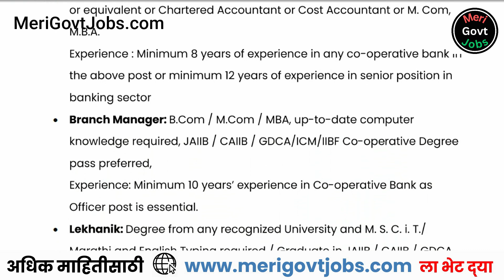Kolhapur Urban Banks Association Bharti 2023 | merigovtjobs.com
विभागाचे नाव:  Kolhapur Urban Banks Association
एकूण रिक्त जागा: 20 जागा
पदाचे नाव : General Manager, Branch Manager, Lekhanik

Kolhapur Urban Banks Association Bharti | merigovtjobs.com